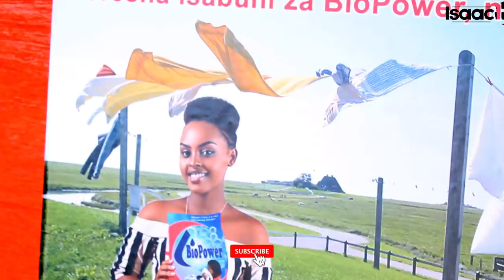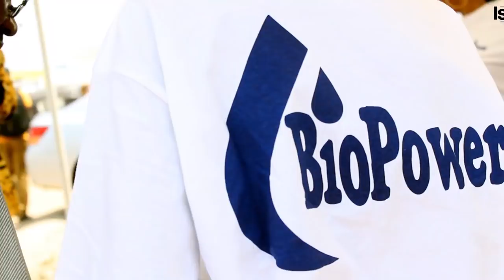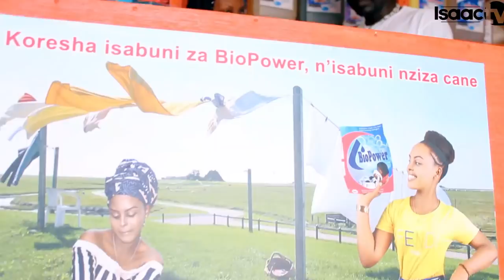Mkombozi avuze abategetsi bamuzanye mu Burundi ribaye ubwambere 😳 || Delicia amukuyemwo inyishu..